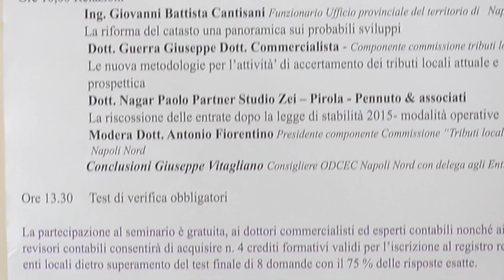MIELE (COMMERCIALISTI): COLLABORAZIONE TRA PROFESSIONISTI E ENTI LOCALI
"L'accertamento e la riscossione dei tributi sono fasi molto delicate, per le quali non è sufficiente la struttura di un ente pubblico ma è necessaria la collaborazione di professionisti del settore". Lo ha detto Bruno Miele, vicepresidente dell'Ordine dei dottori commercialisti ed esperti contabili di Napoli Nord.
"Con il federalismo - ha ribadito Giovanni Gerardo Parente, consigliere nazionale dei commercialisti italiani - un ente, se vuole mantenere servizi efficienti e amministrare in modo corretto, deve dare la giusta importanza ai tributi locali. La nostra categoria fornisce un indispensabile contributo come consulenti e revisori".